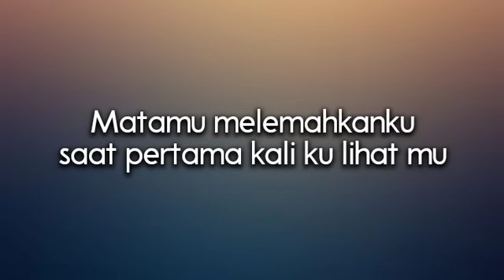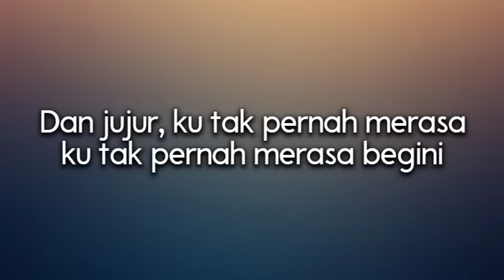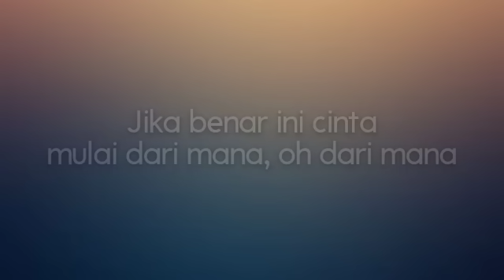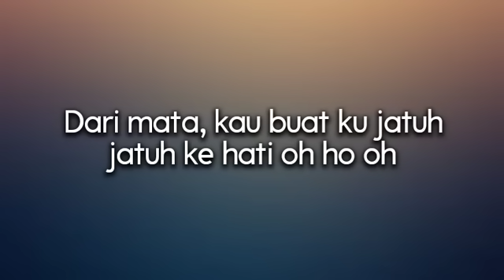🔴 Jaz - Dari Mata (Lirik)